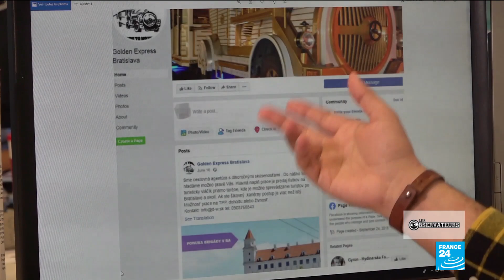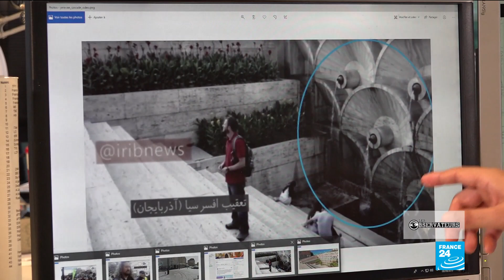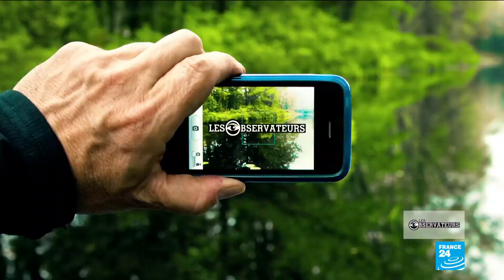ÉMISSION SPÉCIALE N°400 - Intox à la télévision iranienne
C'est la 400e émission des Observateurs ! Notre journaliste Ershad Alijani explique comment il a décrypté une intox figurant dans un documentaire diffusé par une chaîne de télévision publique iranienne.